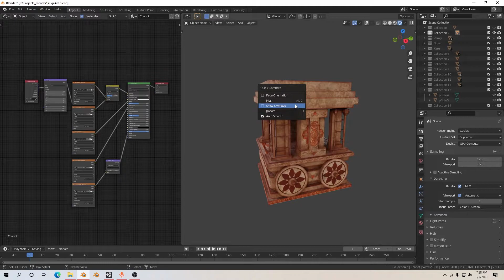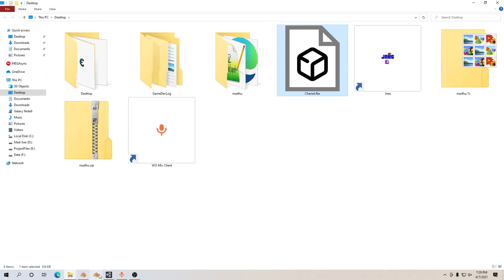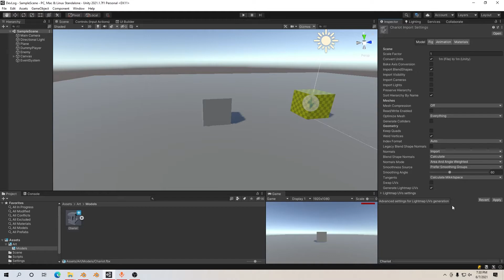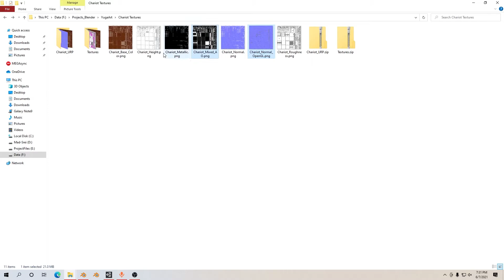Requested Tutorial 1-Importing Models Form Blender To Unity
You'll Be Able To Learn About How To Import Models From Blender To Unity URP & Assigning Textures To It.

This Is A Video Made On The Request From Comment Section.